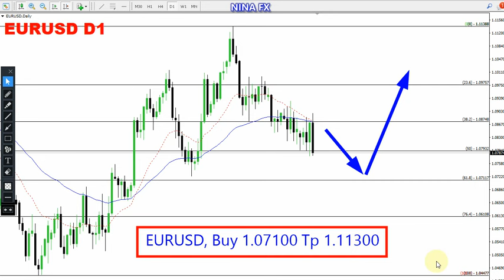EUR USD Monthly Analysis for 1-29 February 2024, by Nina Fx